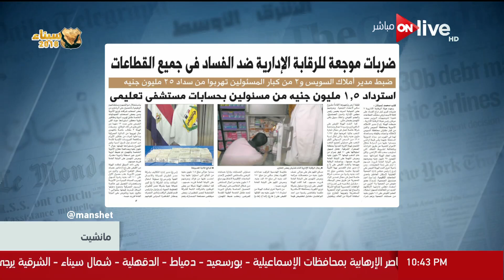مانشيت - ضربات موجهة للرقابة الإدارية ضد الفساد في جميع القطاعات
من حلقة اليوم الأربعاء 18 أبريل من برنامج مانشيت يناقش فيها أهم الأخبارو العناوين الصادرة في الصحافة ومنها الضربات الموجهة للرقابة الادارية وموعد طرح كراسات الشروط للمدن الجديدة وانشاء المدارس اليابانية في مصر.